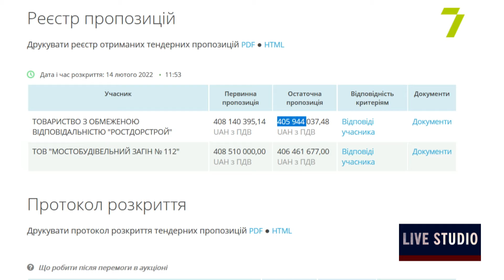Ремонтувати Румунський канал Хаджибейського лиману за 634 млн грн буде «Ростдорстрой»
Пов'язана з одеським мером компанія "Ростдорстрой" виграла тендери з реконструкції скидного каналу від Хаджибейського лиману до каналізаційно-насосної станції №25 та аварійного водоскиду від КНС №25 до Чорного моря

Артур Микита, еколог